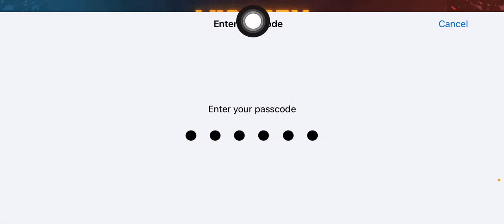TDM 1v1 NITROyuki puro yabang talo naman sakin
Device: iPhone XR
Storage: 128GB
Record: iOS Screen recorder
Server: Asia
Earphone: plextone g20